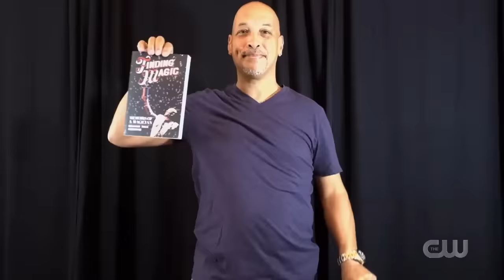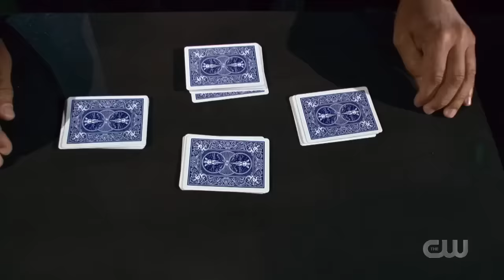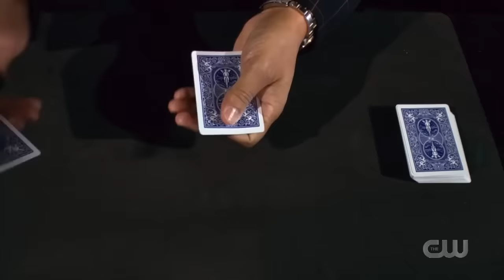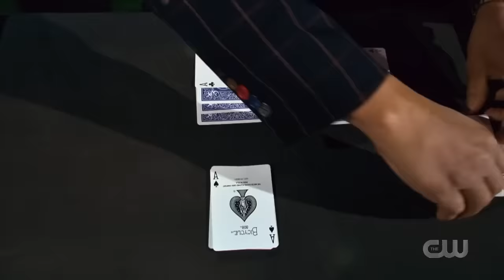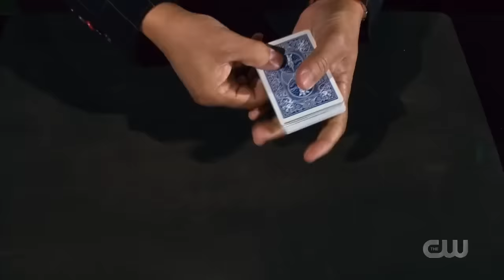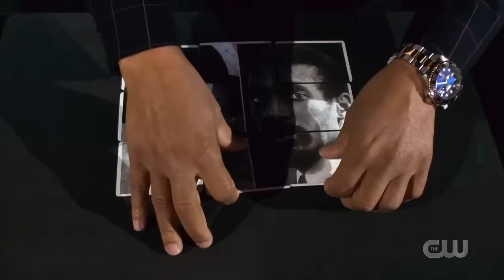Magician Puck moves Penn Jillette to tears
Speaker - Author - Magician Puck performs an emotional card trick on Penn & Teller Fool Us
To get Puck's autobiography "Finding Magic: Memoirs of a Magician"